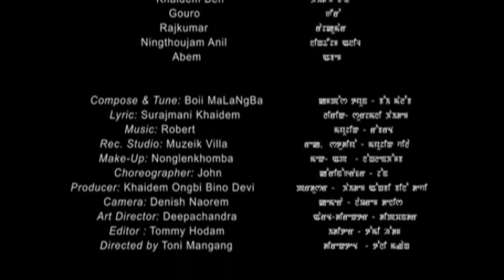CHATLE CHATNA - Manipuri Album Song 2012 (SURAJMANI)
Manipuri Album Song 2012 "CHATLE CHATNA".
Lyrics & Vocal: SURAJMANI KHAIDEM
Cast: SURAJMANI, SYLVIA & GULU
Compose & Tune By: BOII MALANGBA
Rec. Studio: MUZEIK VILLA
Make-up: NONGLENKHOMBA
Choreographer: JOHN
Producer: KHAIDEM (O) BINO DEVI
Camera: DENISH NAOREM
Art Director: DEPACHANDRA
Editor: TOMMY HODAM
Directed By: TONI MANGANG.